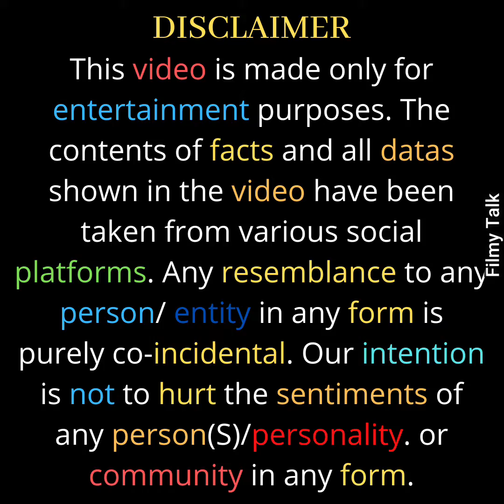10 south actors जो Bollywood actors से ज्यादा पैसा कमाते हे।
१० साउथ एक्टर जो बॉलीवुड एक्टर से ज्यादा पैसा कमाते हे।